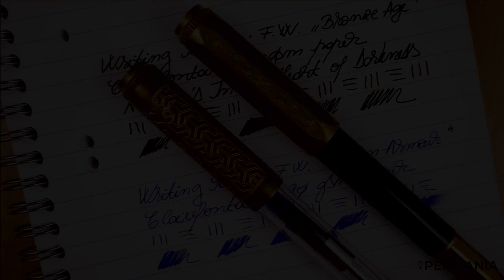Fine Writing Pens - Writing sample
Hi Everyone,

This is the dedicated writing sample video for the Fine Writing fountain pens - the Bronze Age and the Golden Armour.

The pens are fitted with no. 6 JoWo nibs with a Medium point - my favourite!
The finish of the nibs are silver and gold plated.
The ink used in the writing sample:
*Noodler's Ink - Heart of Darkness
*KWZ - Azure #5